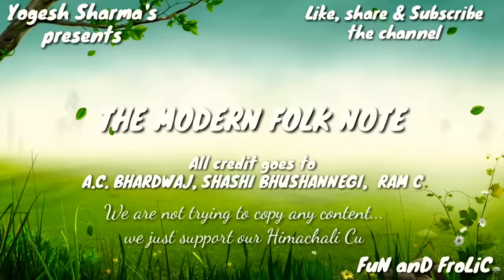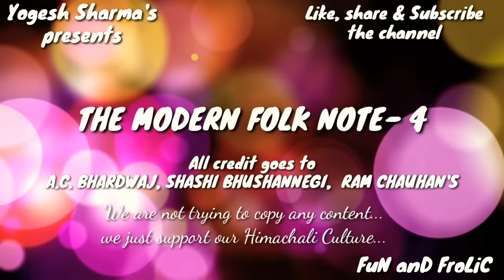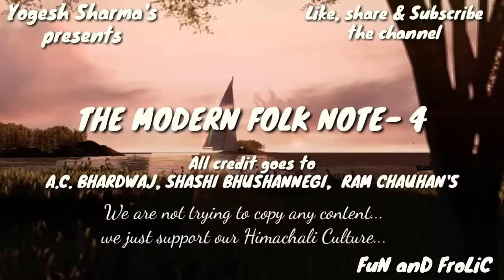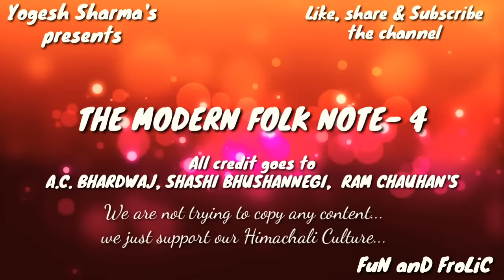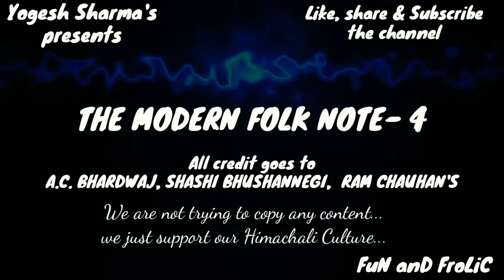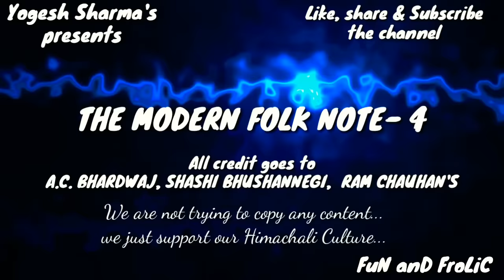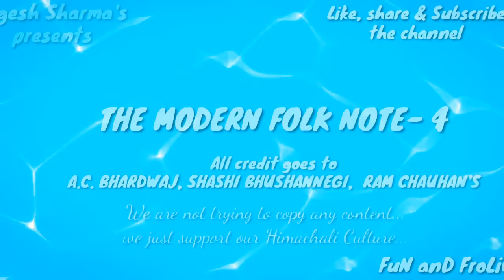THE MODERN FOLK NOTE-4 | A.C. BHARDWAJ | SHASHI BHUSHAN NEGI | RAM CHAUHAN | FuN anD FroLiC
Vocals: A.C.Bhardwaj
Israj: Kanwar Singh
Dholak: Shibu Ji
Flute: Labh Singh
Violin: Gunjan Channa
Guitars, Mendolin & keys: Shashi Bhushan Negi
Mixed & Mastered @ SM Digital Recordings Studio Shoghi (Shimla)

AC Bhardwaj, Shashi Bhushan Negi and Ram Chauhan .

We are not trying to copy any content ...

So please share this And Support our himachali culture ...

This is a Himachali music that AC Bharadwaj has given its voice.

This song has displayed the beauty of Himachal and the transit of Himachal's people.

Hope you liked the video. You must definitely like the video. Support us to take the folk music forward.

We will continuously strive to bring you something better.

Thanks,
FuN anD FroLiC

# The_Modern_Folk_Note_4